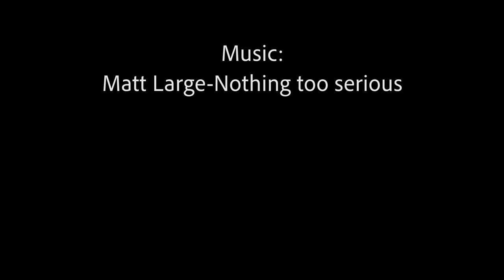WHY DOES SHE LOVE ALLIGATORS SO MUCH?? | BRIAN BARCZYK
HUGE ALLIGATORS at Gatorland Orlando!!! Savannah Boan shows me all the NEW updates at Gatorland and shares why she loves to be apart of the Gatorland family!

↑↑↑↑↑↑FOLLOW NOAH↑↑↑↑↑↑